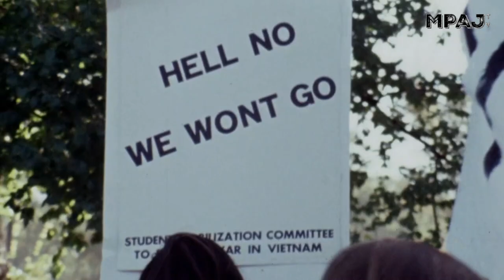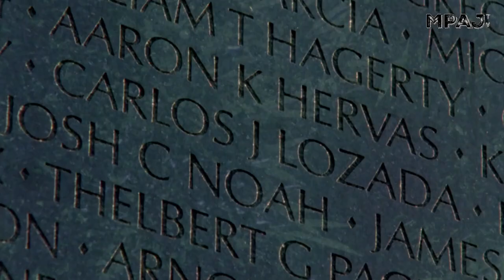The Black Angels - "Young Men Dead" (Music Video)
This is a self-made, fan-made music video using the song "Young Men Dead" by the Black Angels using footage from Ken Burns' "The Vietnam War" documentary.

This is actually the third video I have made. I hope that this doesn't happen to this video because of the positive feedback from people for "The last Vietnam War" video.

I hope to make more of these videos because it's just really fun.

Enjoy as long as it lasts!